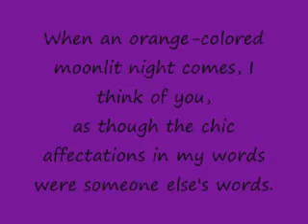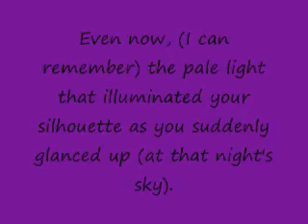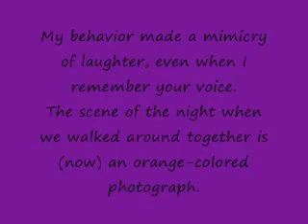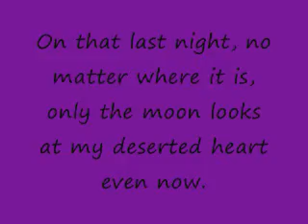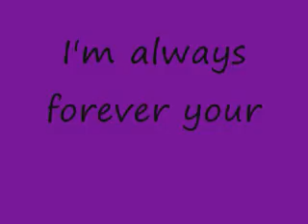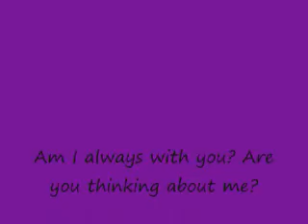In The Moonlight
This was a video i made for the love of my life Tyler. Happy one month. I love you